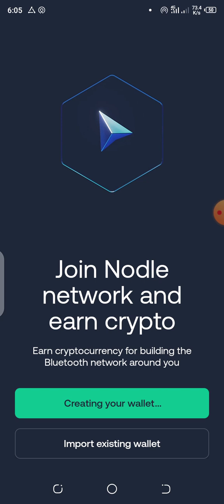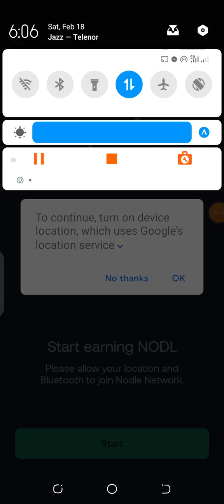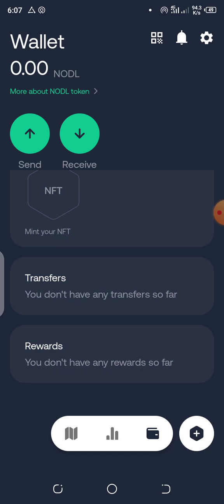How to Create Account of Nodle Cash Earning App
Hello friend es video MN hm dekhy gy k Nodle Cash Earning App ka account kasy BNA sakty Hy Completed Tutorial Video must watch full.. Thanks